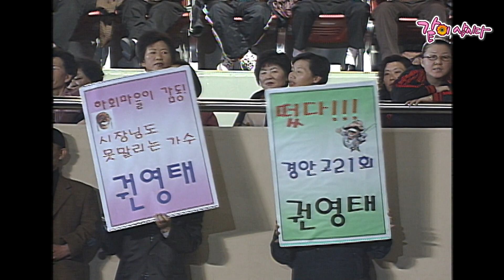[전국노래자랑] 경북 안동|설운도 이창용 최유나 신기철 최헌 KBS 2004.02.29. 방송